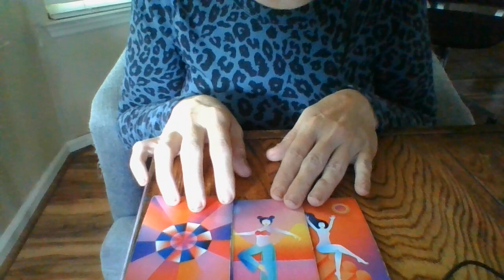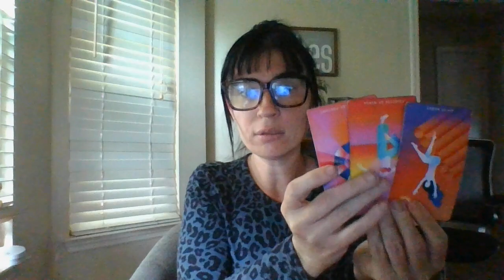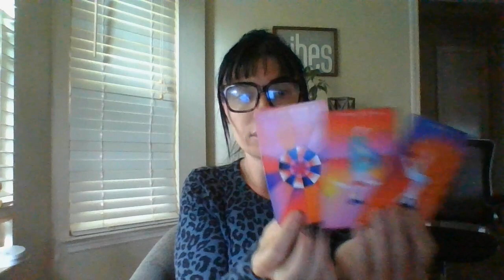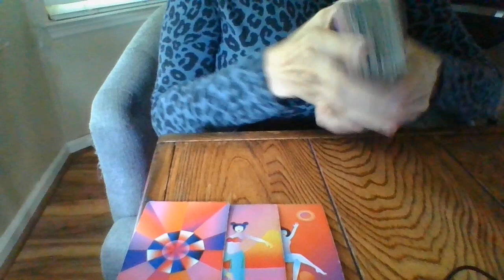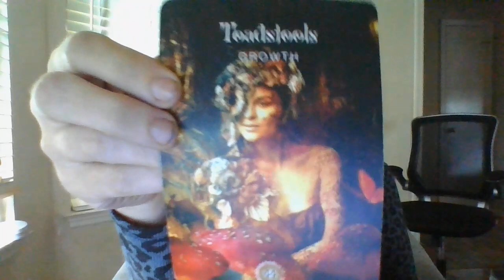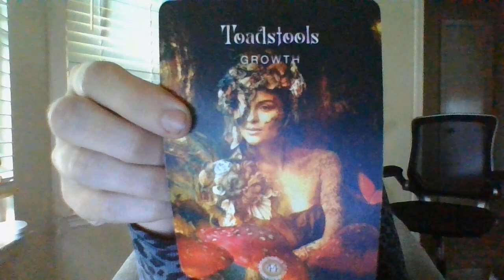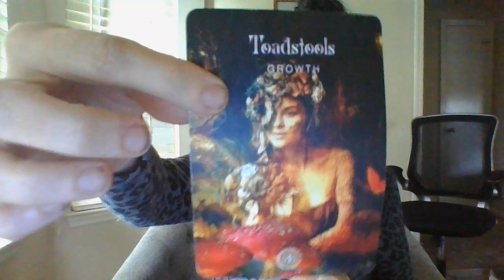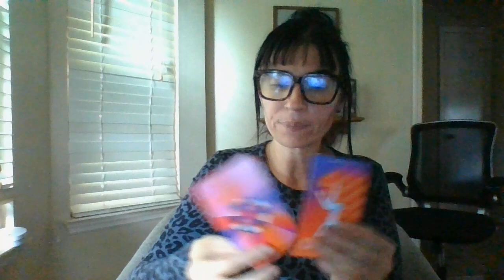SEPT 22- PISCES- THE JIST IN 96!- 9/25/22-9/28/22- SSA, DEPT OF HOMELAND SECURITY, AND A FARM!